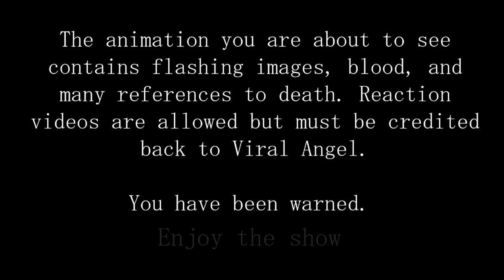KILL JA̶CKSEPTICEYE An̵͢i̶maţ̧i̧͢o͞n͜【Antisepticeye X MMD】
ଘ(੭*ˊᵕˋ)੭* HEY READ ME

It's finally here!! I know many of you have been waiting for this animation for a long long time. I really hope you enjoyed the video. I've worked on this video for a long long time. I hope it shows. I truly love Antisepticeye and all of the theories behind him. I cannot wait to work on more Antisepticeye animations in the future.

We're getting close to 1 thousand subscribers on the channel and it'd mean a lot if we can hit that number!!!

Also!! If you'd like to react to this video, please make sure you link back to my video and don't cover up my watermark on the video :3

Without further ado..here are the credits!!

Models:

Antisepticeye/Doctor Schneeplestein by Viral Angel

Stages:

(I did edit the poster textures)

Jacksepticeye Office - Viral Angel

Accessories:

Gaming Chair - Viral Angel

Effects:
CheapLens - ObjectLuminous - PostMovie - HgSAO - PostBlackOut - PowerDOF - ColorShift - OldTV - Bleach-bypass - CameraScreen - ScanLines - SoftLightB - S5 Shader - PanelLight - SimplePixelBlur - SimpleSoftShadow - AdultShader - GreenerShader - T_ASBShader

Thank you to everyone who watched my video, and a VERY special thank you to the person reading this!! You're a cool person!!

MERRY CHRISTMAS!

If you wish to react to them please make sure to credit me and don't crop out my name in the video (It'll be there plain to see!)

(◕‿◕✿) Nice down here uh? Yea